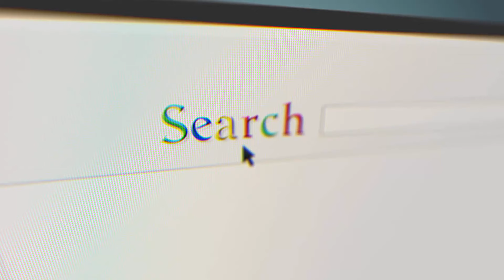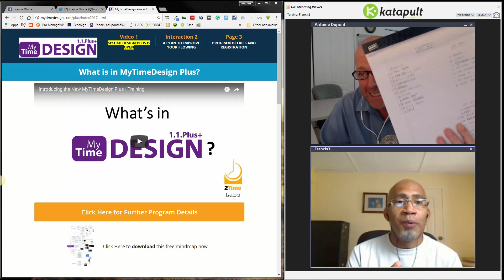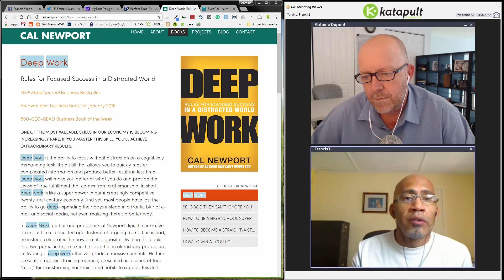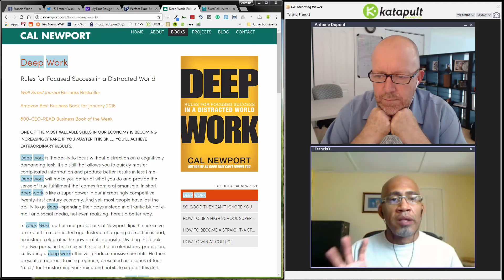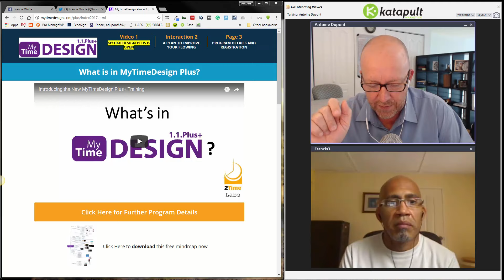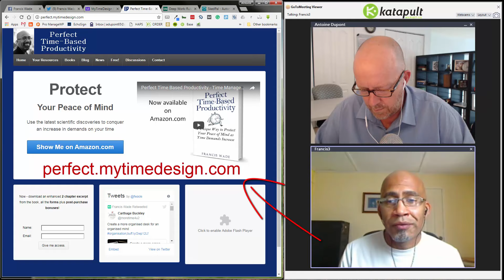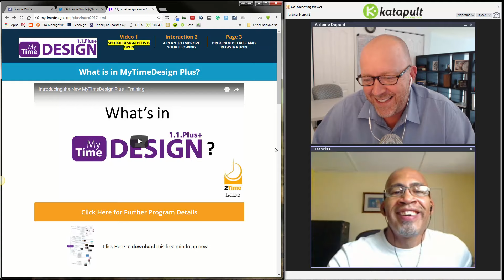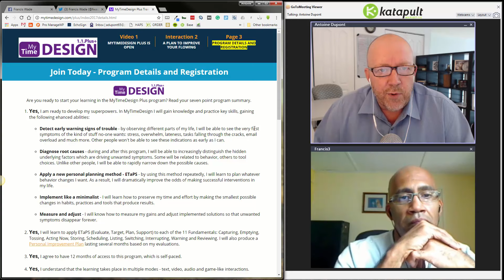Time Management: 3 Awesome Time Management Tips [WEBCAST #15] with Francis Wade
Webcast with Francis Wade talking about Time Management Tips or Time-Based Productivity as Francis calls it. We discuss the importance of time management and time management techniques used by successful and busy entrepreneurs. Francis even shows a couple of interesting time management tools we can use to get more productivity out of our days.

About Francis Wade
An author at 2Time Labs. A unique way to protect your peace of mind as time demands increase via Perfect Time-Based Productivity.

About Antoine Dupont
Antoine Dupont has made it his business to make the phone ring. As CEO of Katapult.Marketing, he brings his sense of competition to his client’s businesses. They create websites that generate leads and increase their credibility. Antoine leads a team of playful, yet serious professionals specializing in generating leads for businesses & organizations through internet marketing.

Antoine conducts regular educational workshops and seminars and is available for speaking engagements on the topics of Internet marketing, Email Marketing, Best Practices and Business development.

About Katapult.Marketing
A digital marketing marketing agency located in West Palm Beach serving clients all over south Florida including Miami & Fort Lauderdale. We specialize in SEO Services, Social Media Marketing, Video Marketing, Facebook Marketing.